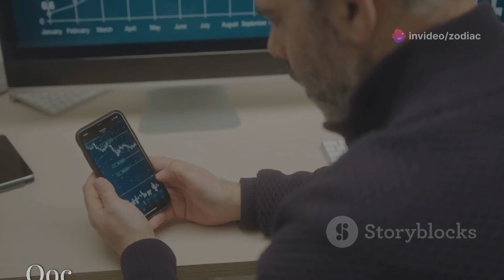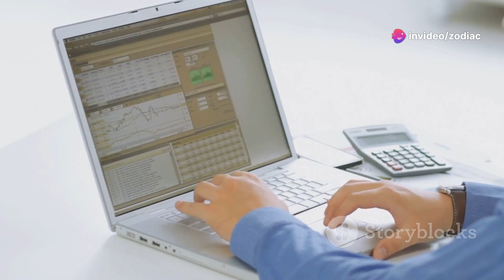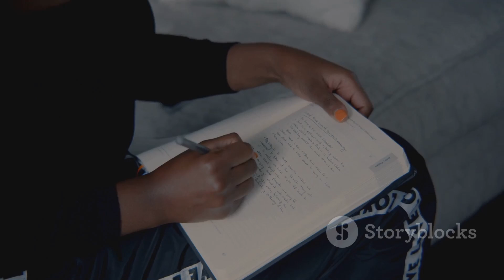2024 Oktyabr üçün Bürclər Proqnozları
Oktyabr ayında hər bürcü nə gözləyir? Bu videoda gələn ay üçün taleyin sürprizlərini araşdırırıq. Planetlərin düzülüşü iş, münasibətlər və şəxsi inkişafda hansı çətinliklər və fürsətlər yaradacaq? Yeni imkanlar, özünəinam, maliyyə məsələləri, ailə və sevdiklərə vaxt ayırmaq - bütün bu mövzular haqqında danışacağıq. Sevgidə yeni tanışlıqlar, mövcud münasibətlərin gücləndirilməsi və stressdən uzaq durma yolları haqqında məlumat verəcəyik. Həmçinin iş həyatında yüksəliş, şəxsi inkişaf, səyahət və yeni təcrübələr əldə etmək üçün tövsiyələrimiz var. Videonu bəyənib paylaşmağı unutmayın!
See Less

OUTLINE:
00:00:00
Oktyabr 2024 Astroloji Proqnozu

00:00:35
Qoç

00:01:01
Buğa

00:01:22
Əkizlər

00:01:43
Xərçəng

00:01:59
Şir

00:02:22
Qız

00:02:42
Tərəzi

00:02:57
Əqrəb

00:03:25
Oxatan

00:03:45
Oğlaq

00:04:06
Dolça

00:04:30
Balıqlar

00:04:46
Növbəti Dəfə Görüşənədək!